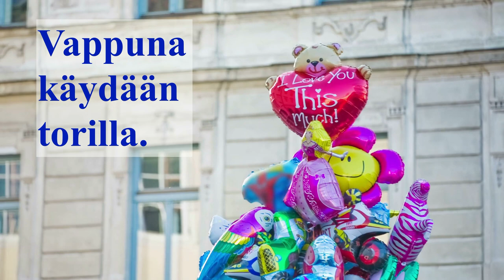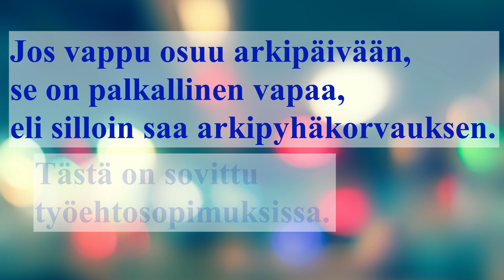Vappu - mitä vappuna juhlitaan?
Lyhyt kertomus vapusta ja vapun perinteistä.